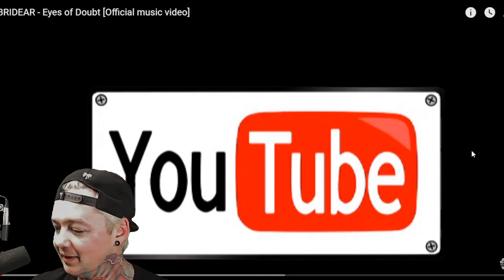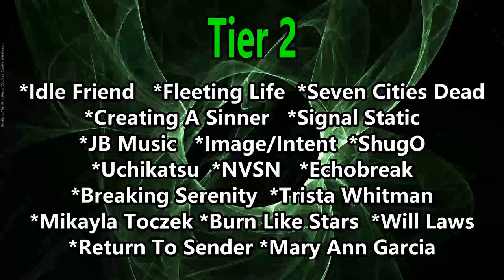Bridear - Eyes of Doubt (Reaction)